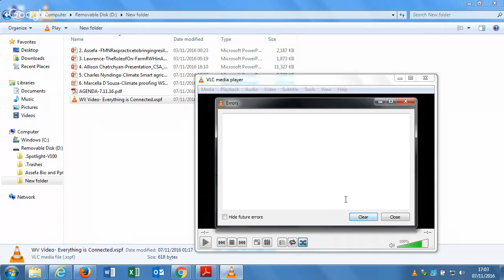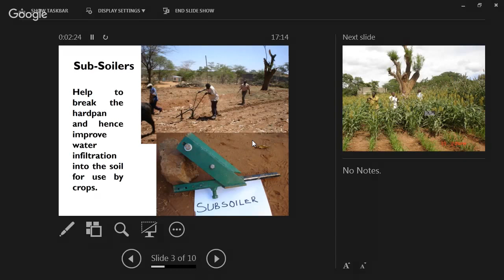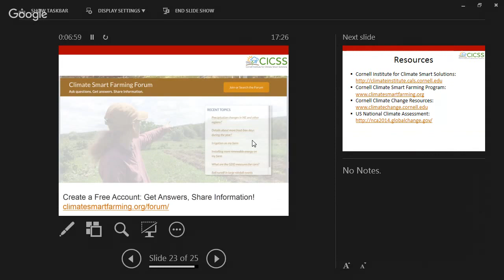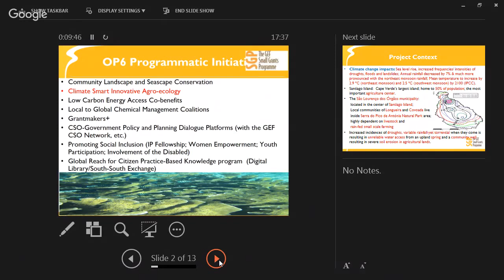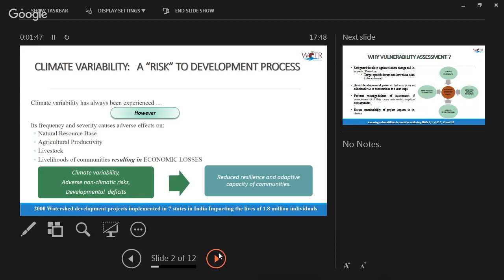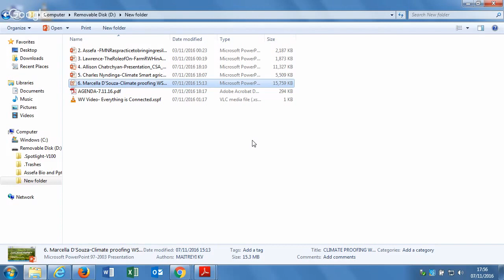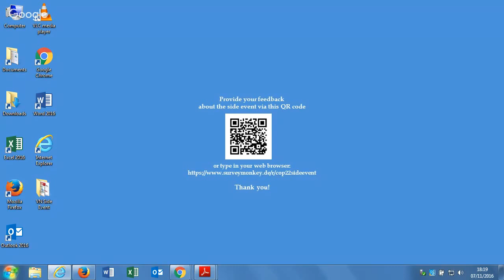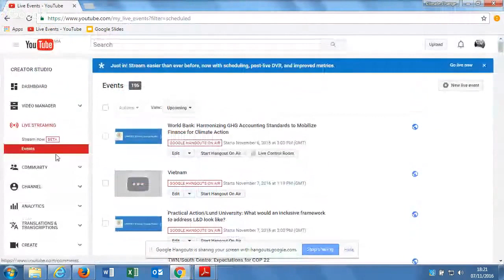WVI:Scaling up best practices; creating a conducive policy environment for resilient communities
For Q&A please click: goo.gl/slides/gpx8su

Co-organizers: AR, Cornell University, WOTR
The session will feature good practices from around the world that are strengthening livelihoods of those most vulnerable to climate change and increasing community and agro-ecological resiliency. We will share lessons learned from participatory approaches, highlighting the need for policy change.

Speakers: Representatives from World Vision International ;Cornell University; Watershed Organisation Trust; Red Cross Red Crescent Climate Center; World Food Programme; Food and Agriculture Organisation; Climate Caretakers; UNDP; CIRAD;Adelphi Research (Moderator)